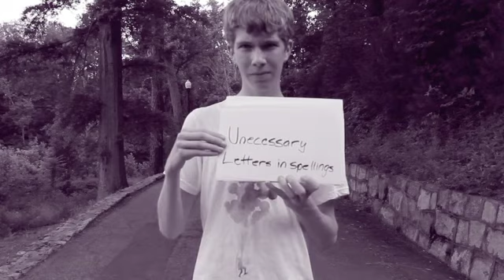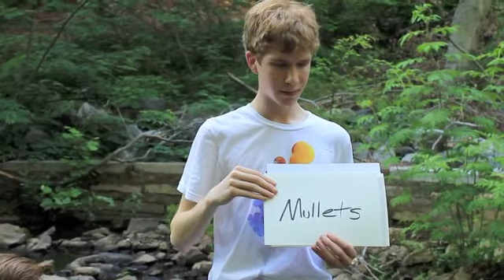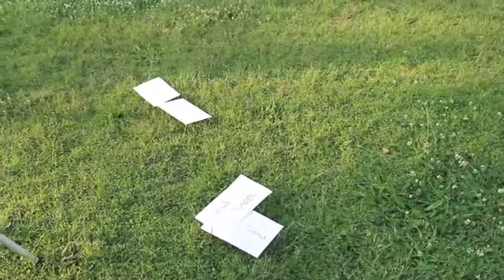protest song with audio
finally audio!